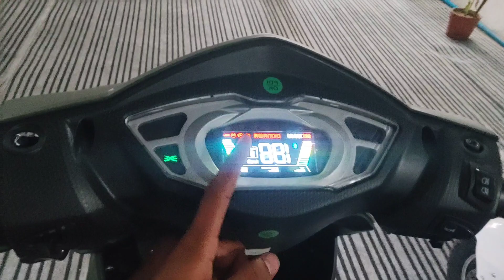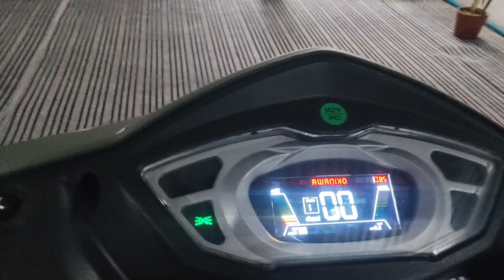Gali bani choti river | Jha tractor chale bina ruke | Prakhar Baliyan vlogs